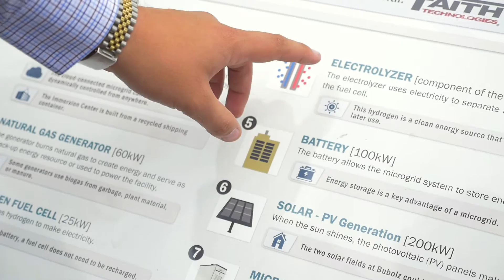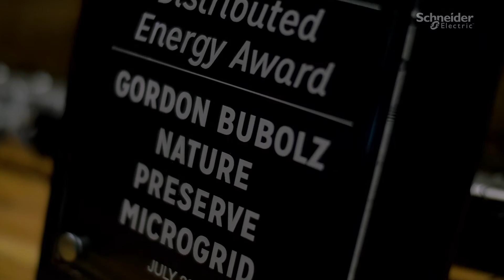An Advanced Microgrid of the Future | Schneider Electric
A state-of-the-art microgrid, developed by Faith Technologies and Schneider Electric, at the Gordon Bubolz Nature Preserve demonstrates a vision of how creating your own onsite renewable energy builds resilience and reliability.

This unique microgrid has 5 different distributed energy resources, brought together, managed, and optimized by Schneider Electric’s energy control center and EcoStruxure Microgrid Advisor.